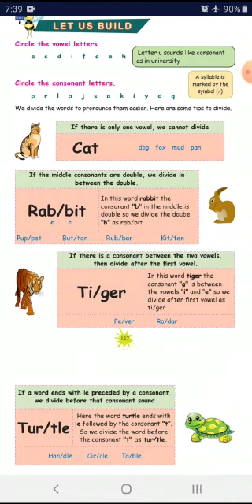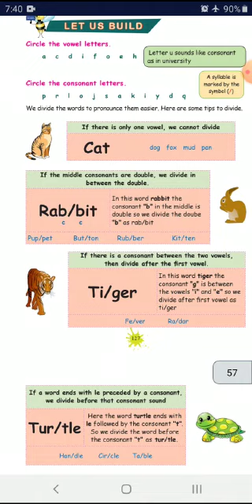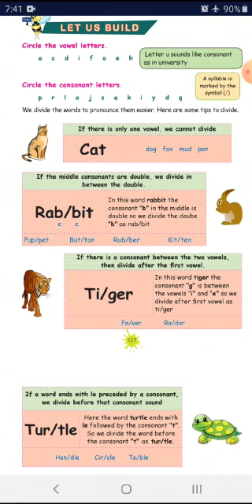Class 4th std |English|Samacheer kalvi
page no 127 : Let us build